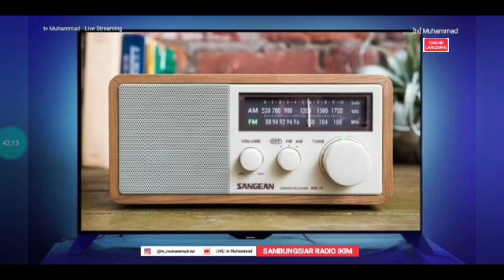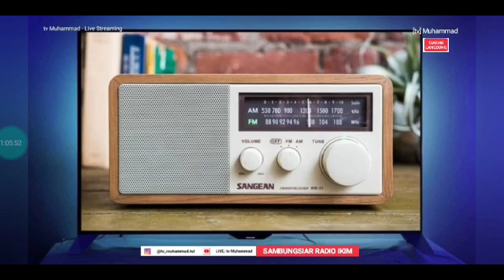tv Muhammad - Live Streaming